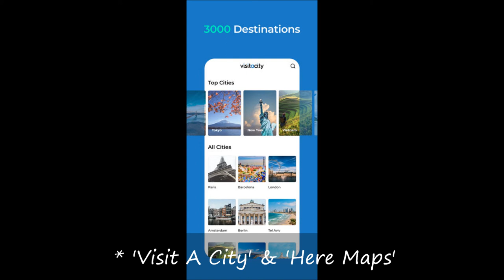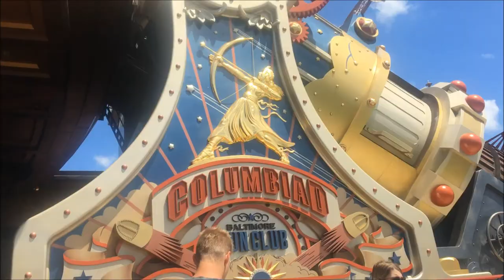ಪ್ಯಾರಿಸ್ ನಗರದೊಳ್|Paris/Europe Travel Vlog kannadadailyvlogs Paris vlog